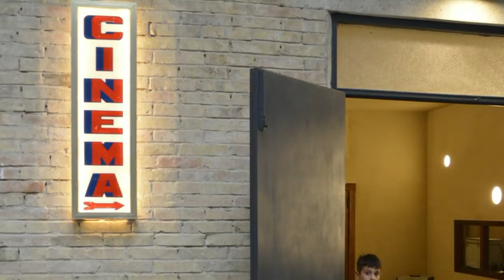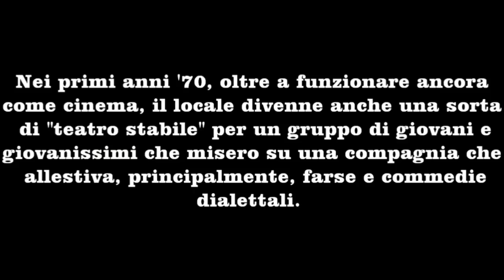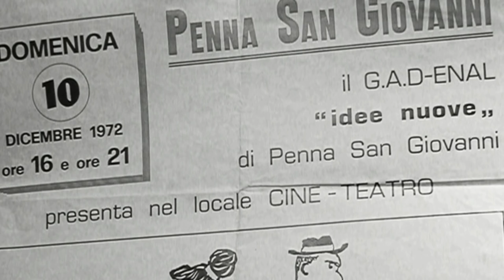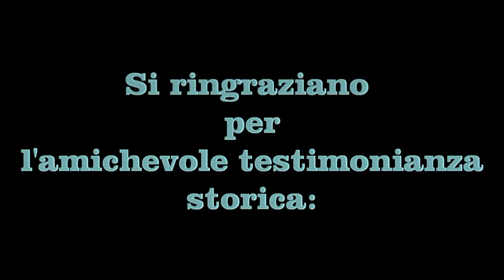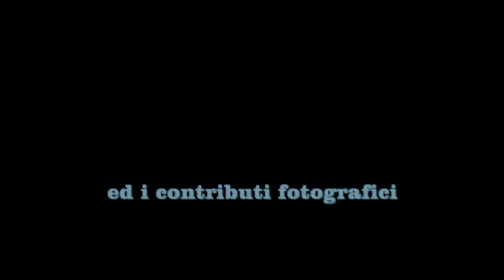Inaugurazione Sala Polifunzionale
Inaugurazione della Sala Polifunzionale "Ex Cinema"- Penna San Giovanni, 22 giugno 2019